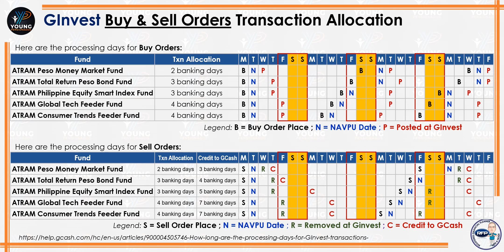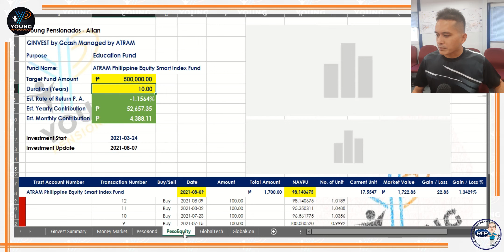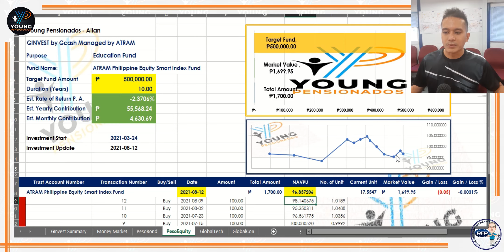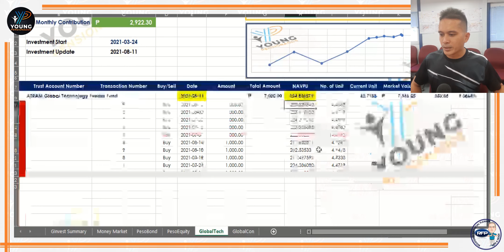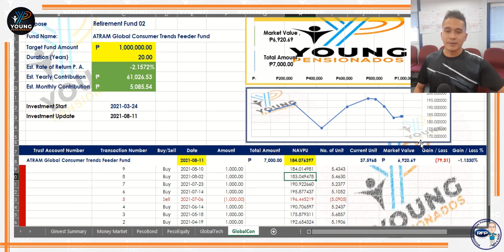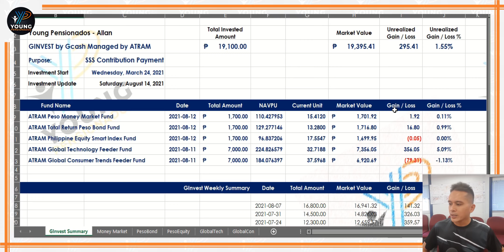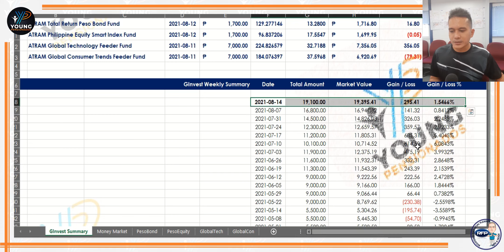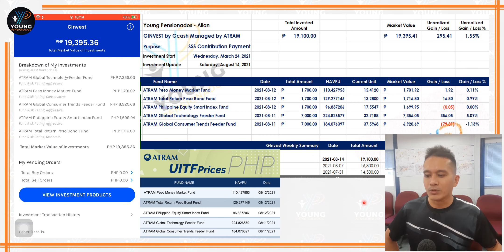YP - 34 GInvest Update 20210814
GInvest Performance
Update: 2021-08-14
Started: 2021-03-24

• ATRAM Peso Money Market Fund
Funded: ₱1,700.00
Market Value: ₱1,701.92

• ATRAM Total Return Peso Bond Fund
Funded: ₱1,700.00
Market Value: ₱1,716.80

• ATRAM Philippine Equity Smart Index Fund
Funded: ₱1,700.00
Market Value: ₱1,699.94

• ATRAM Global Technology Feeder Fund
Funded: ₱7,000.00
Market Value: ₱7,356.03

• ATRAM Global Consumer Trends Feeder Fund
Funded: ₱7,000.00
Market Value: ₱6,920.66

Total Fund: ₱19,100.00
Total Market Value: ₱19,395.36
Unrealized Gain/Loss: + 295.36
Unrealized Gain/Loss %: + 1.55%

Fund Purpose: SSS Monthly Contribution

To have Gcash account, click the link (need Philippine mobile number)

To receive a copy of Young Pensionados GInvest Excel Spreadsheet v2.0